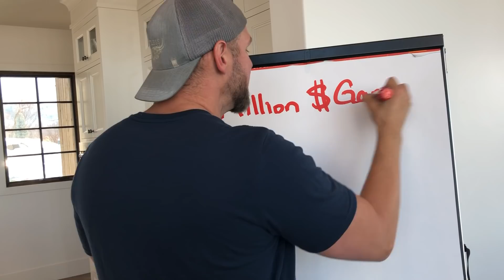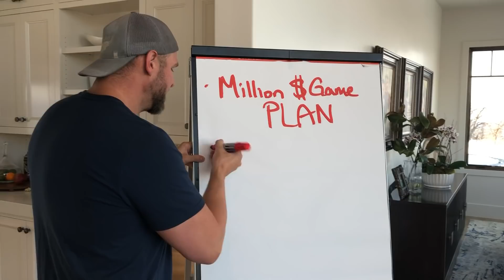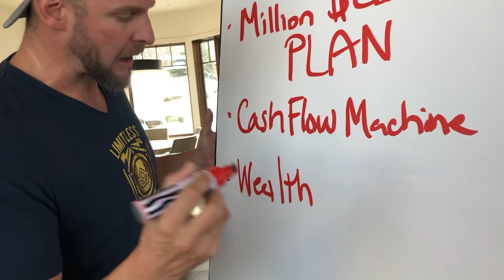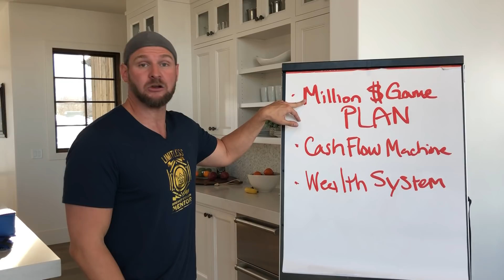When Will You Be Financially Free?